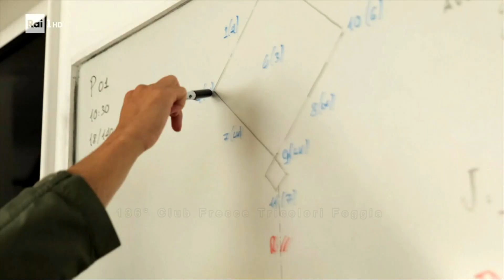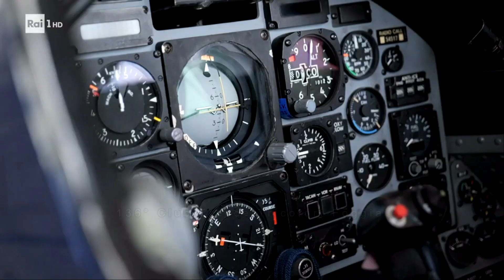Noos "Le Frecce Tricolori" | Rai 1 | Documentario | Alberto Angela | 6/7/2023 | Aeronautica Militare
Un estratto del servizio della trasmissione di Alberto Angela "Noos - L'avventura della conoscenza", realizzato in occasione del centenario dell'Aeronautica Militare e andato in onda il 6 luglio 2023 in prima serata su Rai 1.